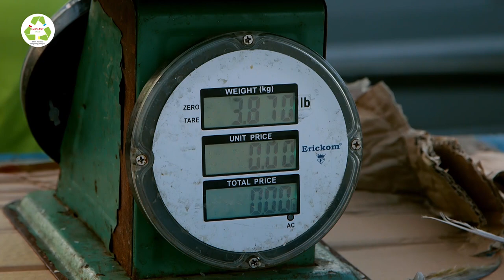Be a Hero: Reuse and Recycle Plastics (RePlast Oceans PSA)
The ocean has no place for plastics. For our sake and the sake of our marine life, place your plastic waste in a recycle bin.
A public service announcement from the RePlast OECS pilot plastic recycling project, implemented by UNITE Caribbean and partners.